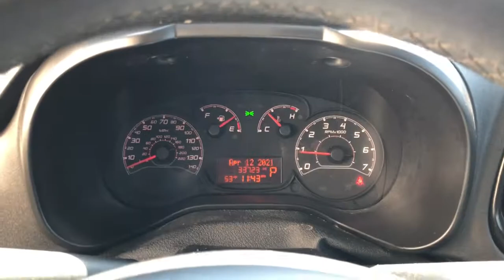2017 Ram ProMaster_City Ames, Boone, Story City, Marshaltown, Nevada Iowa A8180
Bright White Used 2017 Ram ProMaster_City available in Ames, Iowa at George White Chevrolet. Servicing the Boone, Story City, Marshalltown, and Nevada areas.

1719 S. High Ave

Bright White Priced below KBB Fair Purchase Price! 21/28 City/Highway MPGbr2017 Ram ProMaster City Tradesman 4D Cargo Van FWD 9-Speed 948TE Automatic 2.4L I4 MultiAirbrbrbrGEORGE WHITE CHEVROLET - PRE-OWNED INVENTORY FOR AMES & ANKENY CHEVROLET CUSTOMERS George White Chevrolet is also your source for pre-owned Chevy cars and trucks. We have a large pre-owned inventory available. For used cars near Ankeny paired with amazing service visit our Ames Chevrolet showroom for a test drive today. You can use our site to view inventory find a quick quote or research leasing and financing options.brbrbrReviews:br  * Payload ratings are higher than most rivals; cargo area is large and versatile; engine delivers respectable power and efficiency. Source: Edmunds